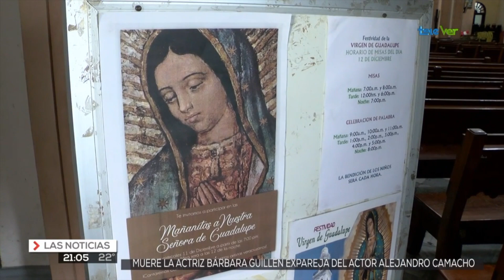Preparan bendición de inditos e inditas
Este jueves 12 de diciembre se llevará a cabo la tradicional bendición de los inditos y de las inditas a partir de las 7 A.M.